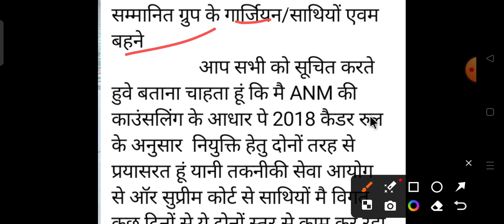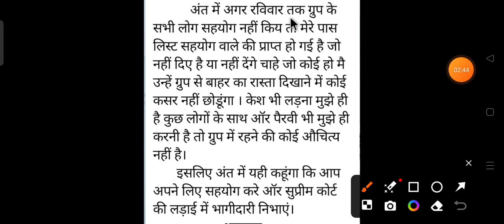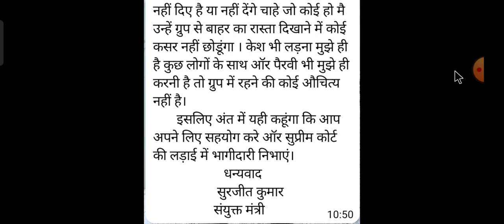FINALLY सुरजीत सर का मैसेज आ गया है 32127 ANM बहनों के काउंसलिंग कब स्टार्ट होगी l ANM COURT STATUS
बिहार सरकार के बहुत बड़ा बयान काउंसलिंग को लेकर जानिए आज सुरजीत सर 32127 ANM बहनों को खुशखबरी देंगे

45 हजार नई बहाली किस नियमावली से आएगी जानिए 32127ANM बहनों के काउंसलिंग प्रक्रिया शुरू कब तक होगी l

भारत T20 वर्ल्ड कप जीतने की खुशी के मौके पर हम सब आपके साथ जश्न मना रहे हैं, और इस खुशी के पर्व पर PS TRICKY CLASSES के द्वारा सफलता बैच 2.0 जो 1 जुलाई से बैच स्टार्ट होनी थी अब वह क्लास का डेट बढ़ा दिया गया है अब सफलता बैच 2.0 15 जुलाई से बैच स्टार्ट होगी इसलिए सभी अभ्यर्थियों के लिए खास ऑफर👇

👉 सफलता Batch 2.0 starts from  & लक्ष्य batch starts from 15 जुलाई 2024 जल्दी करें 🔥🔥

BTSC_ANM RESULT
btsc_anm result